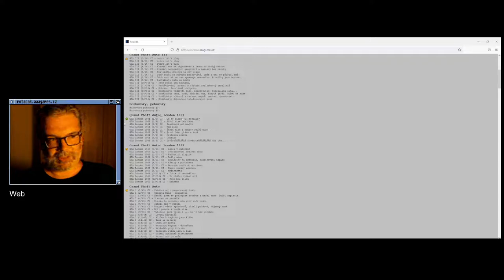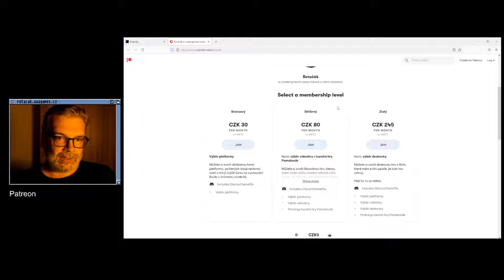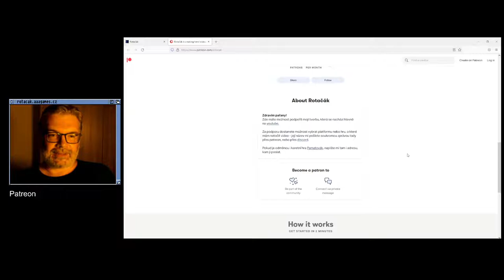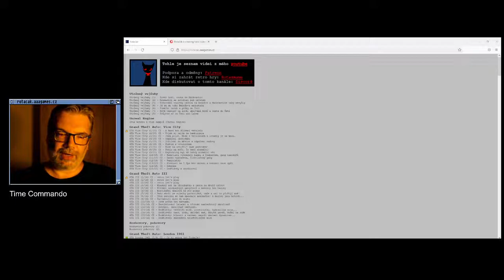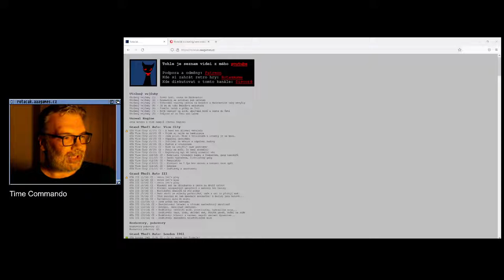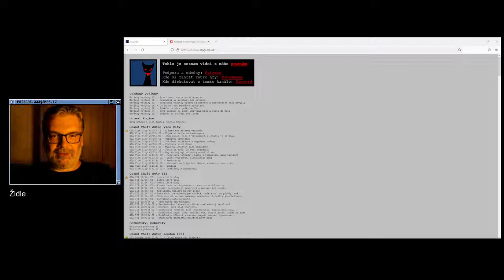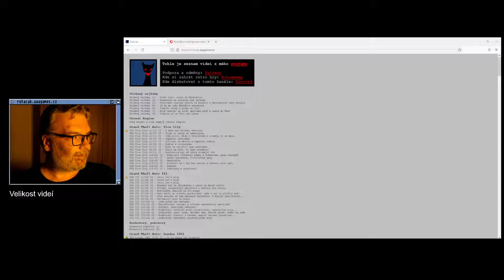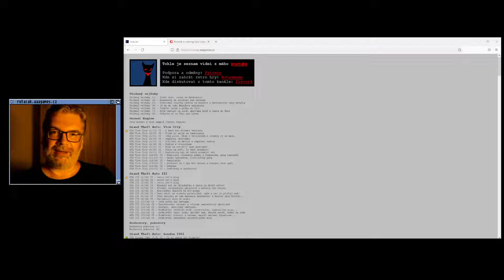Rozhovory pohovory (3)